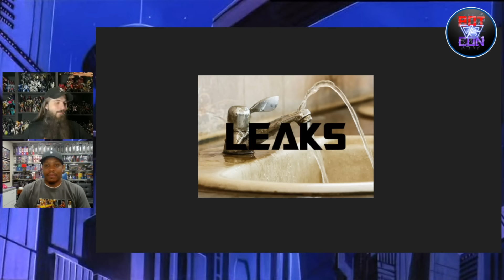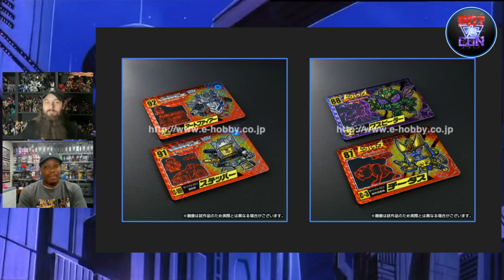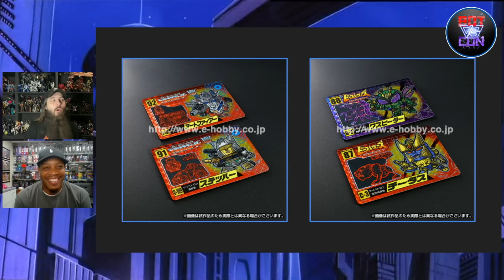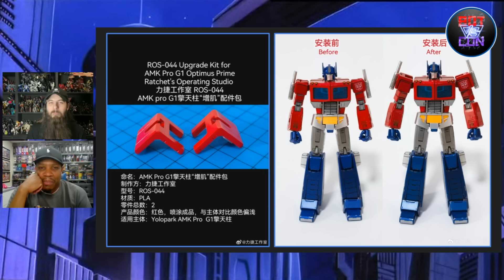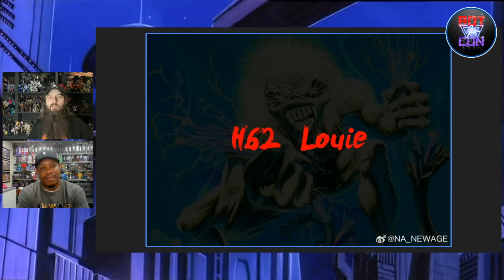LEAKED Images of MP Cliffjumper and Legacy Smallfoot!!!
On this episode of Bot vs Con, we look at leaks, a ton of KOs, the differences between dinobots, and much more!

Thank you to our members for supporting our show!  Also, a huge shout out to The Chosen Prime for sponsoring the show!